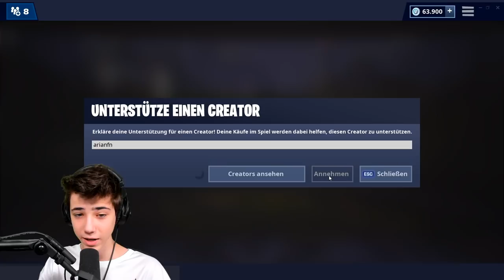Fortnite, aber mit der schlechtesten Grafik.. (Epischer Sieg)